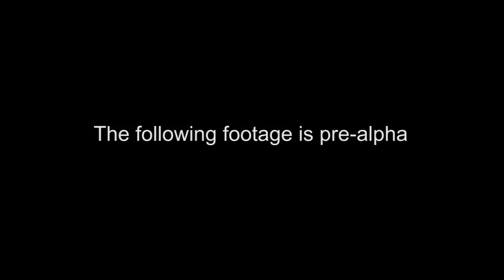Drawn to Death Trailer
See David Jaffe's new game in action in this trailer for Drawn To Death for PS4.